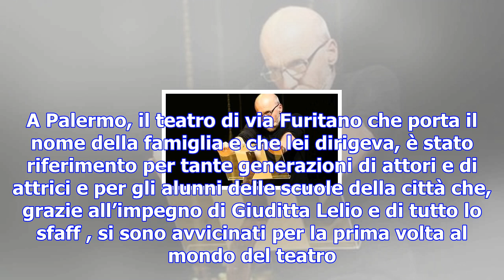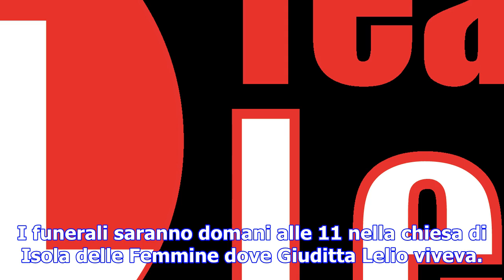Palermo è morta giuditta lelio, dirigeva il teatro dedicato alla sua famiglia d'artisti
Aveva recitato con Albertazzi e Squarzina. Qualche giorno fa aveva perso il figlio di CLAUDIA BRUNET...